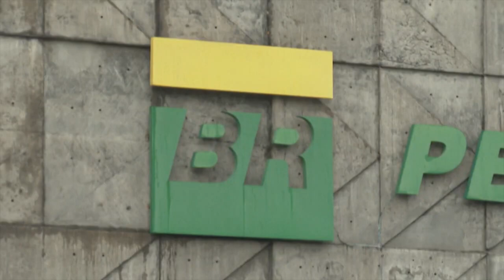CGU aponta supostas irregularidades na venda de Refinaria da Bahia para Emirados Árabes